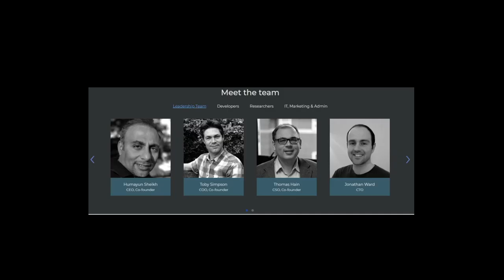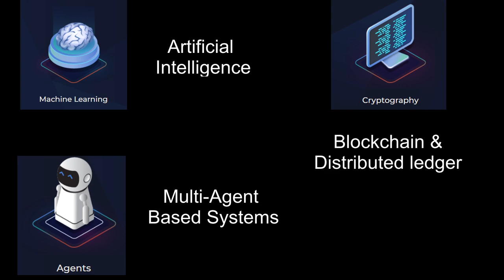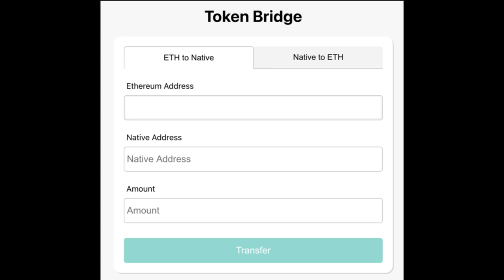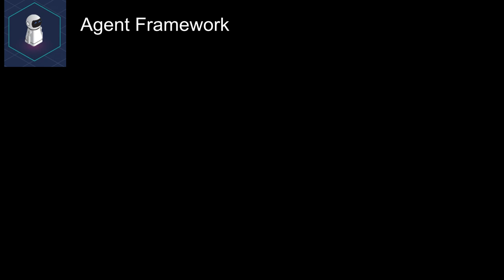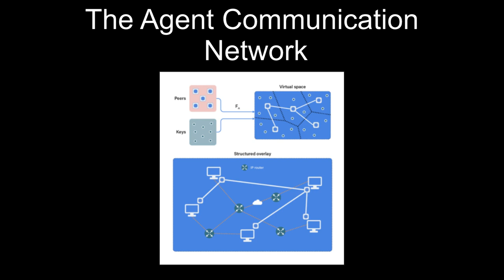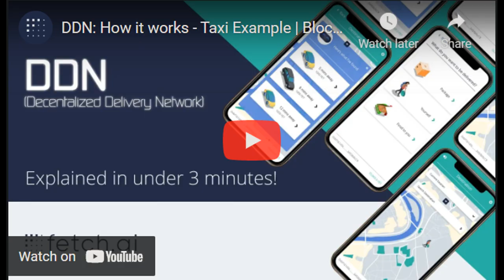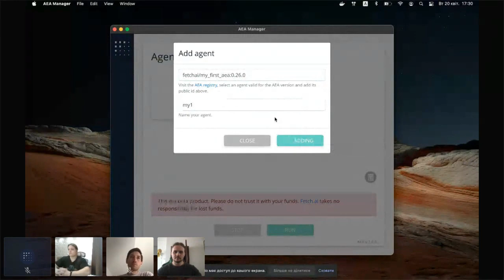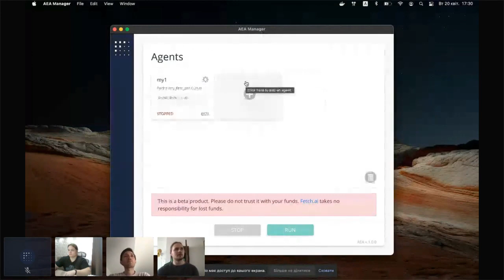(Movie) Fetch.AI The blockchain Company that is going to 'FLIP' the world.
In this video we cover a 'little' Cambridge based blockchain and Artificial Intelligence oriented company with a goal of democratizing data ownership and as a result, birth the actualization of the Internet of Things.
Fetch.ai is building an open access, tokenized, decentralized machine learning network to enable smart infrastructure built around a decentralized digital economy.

Video graphics credits: (Like where I got music, graphics and photos)
Fetch.AI website
FetchAI Youtube channel
OpenAI YouTube Channel
BIGGEST BASS DROP EVER! (EXTREME BASS TEST!!!)